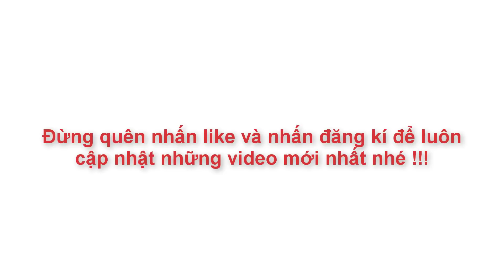Cách Làm Bánh Quai Vạc Đơn Giản Tại Nhà | Góc Bếp Nhỏ